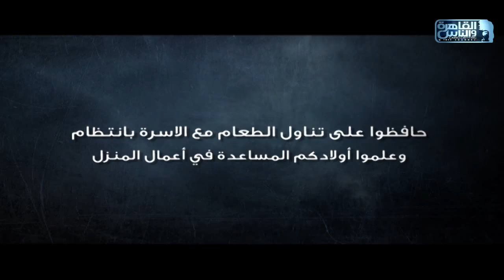د.أحمد عكاشة ونصائح هامة جدا عن كيفية استغلال العزل في المنزل بشكل إيجابي